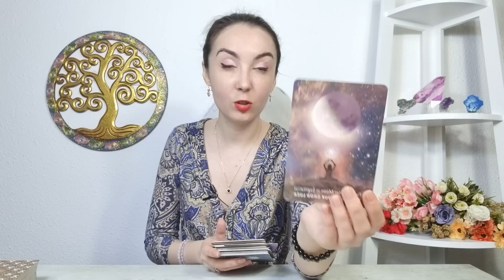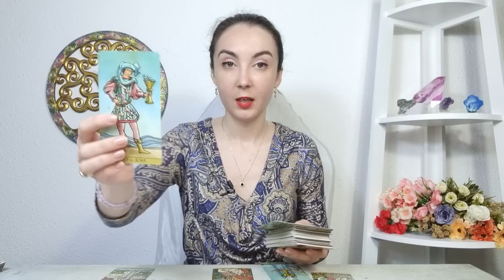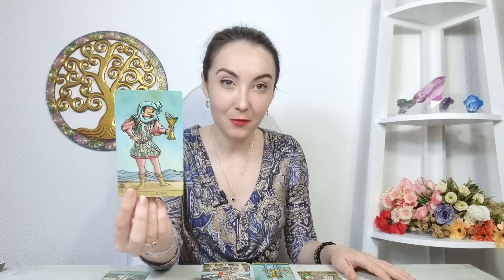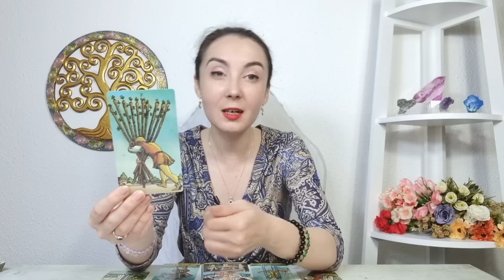𝗕𝗘𝗥𝗕𝗘𝗖 ♈️ 𝗥𝗮𝘀𝗮𝗿𝗲 𝘀𝗼𝗮𝗿𝗲𝗹𝗲 𝗽𝗲𝗻𝘁𝗿𝘂 𝘁𝗶𝗻𝗲! 𝗢 𝘃𝗲𝘀𝘁𝗲 𝗯𝘂𝗻𝗮̆! 𝟴-𝟭𝟰 𝗔𝗨𝗚𝗨𝗦𝗧 𝟮𝟬𝟮𝟮